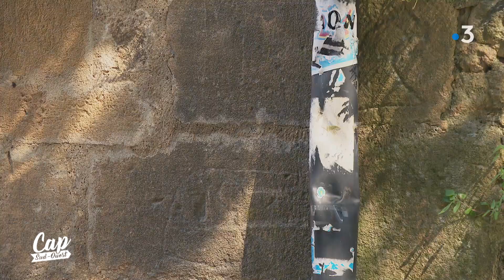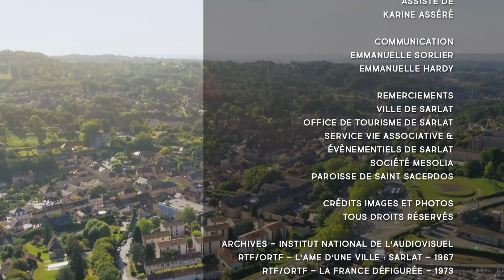Cap Sud Ouest: Sarlat, le patrimoine dans la peau (replay)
Sarlat-la-Canéda, capitale du Périgord Noir peut s’enorgueillir d’un titre de champion. Avec 75 édifices classés ou inscrits sur 11 hectares, elle est réputée pour avoir la plus forte densité de monuments historiques au monde. Une richesse qui explique pourquoi la cité de 9 000 habitants attire chaque année plus d’un million et demi de visiteurs. Eric Perrin vous invite à la découverte de cette ville à l’histoire passionnante, en compagnie de Karine Da Cruz, animatrice de l’architecture et du Patrimoine, mais aussi de Romain Bondonneau, auteur d’un « Abécédaire amoureux de Sarlat».
 Sarlat n’est pas une ville-musée, elle est vivante et habitée. Exceptionnellement, les propriétaires de la maison Coq nous ouvrent les portes de leur demeure dont les origines remontent au XIVe siècle !
Dans cette émission nous découvrons un autre patrimoine, plus modeste, mais tout aussi digne d’intérêt : les cabanes du Breuil, situées à quelques kilomètres de Sarlat, à Saint-André d’Allas. Un ensemble architectural entièrement construit en pierres sèches, où vivent Jean-Marc Audit et sa famille depuis plusieurs générations.